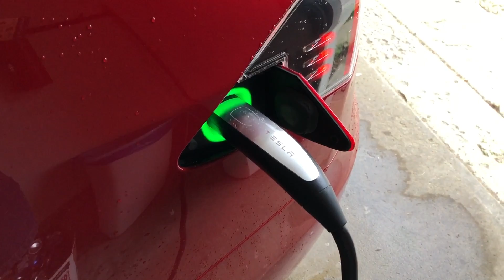Tidbits From the Road Episode 15 - Most Important Car of the Modern Era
This installment of Tidbits From the Road sees me travel to beautiful Columbus, Ohio to talk to Nick about his Model 3 Performance, bookended by my lamentations of an Automotive Media that doesn't seem to give Tesla its proper due.